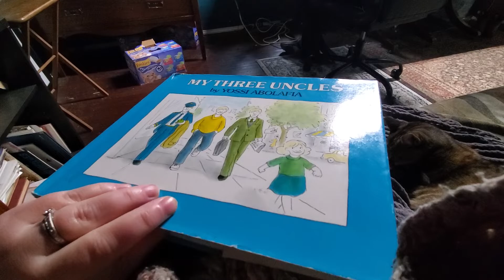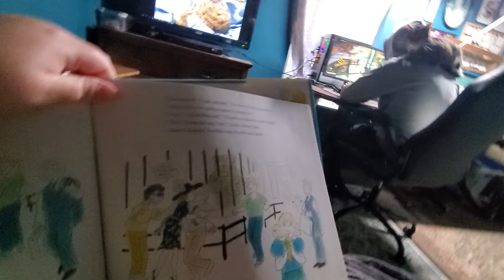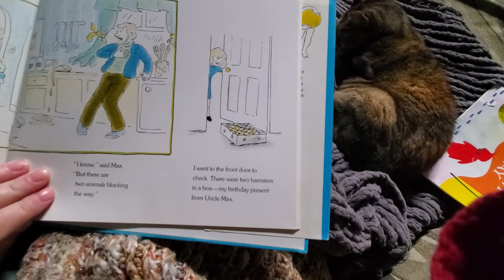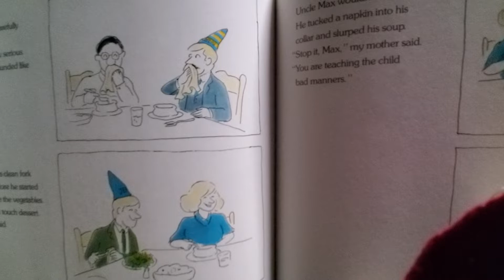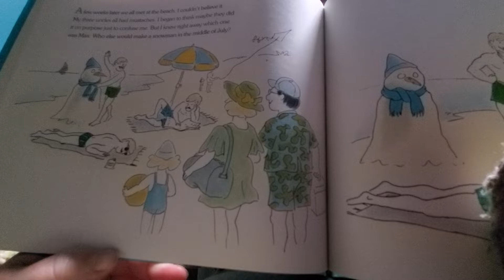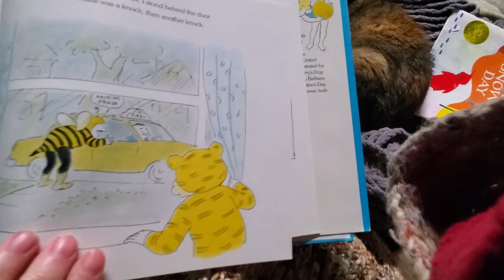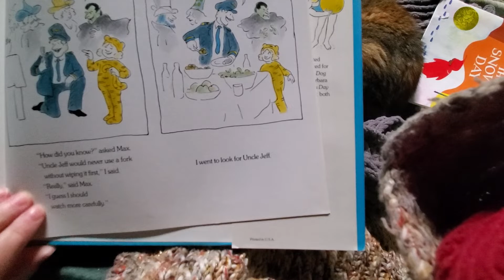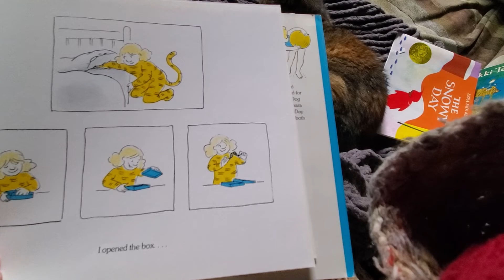My Three Uncles with commentary